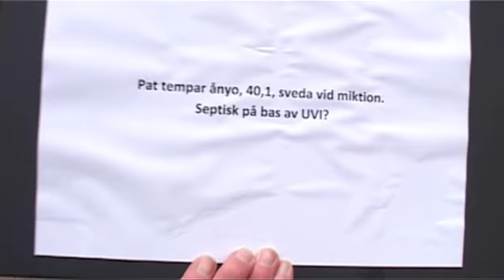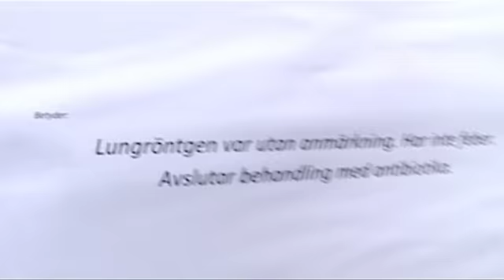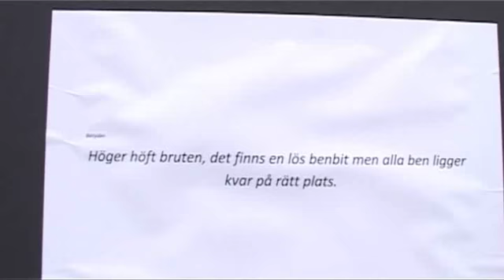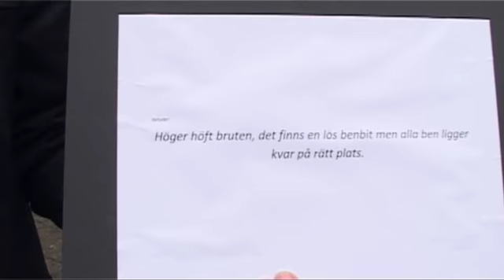Röntgensv webb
Går det att förstå språket i en medicinsk journal? Vi gick ut på gatan och frågade...